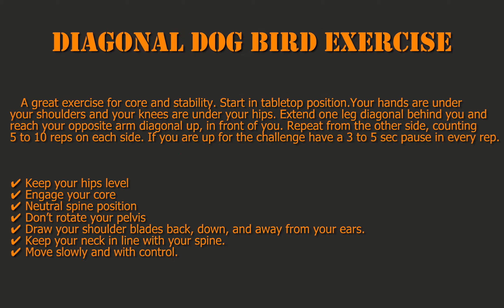Diagonal dog bird exercise (≈40s⏱️ Exercise Tutorial Series)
A great exercise for core and stability. Start out in a tabletop position. Your hands are under your shoulders and your knees are under your hips. Extend one leg diagonal behind you and reach your opposite arm diagonal up, in front of you. Repeat from the other side and continues 5 to 10 reps on each side. If you want more of a challenge have a 3 to 5 sec pause.

Keep your hips level
Engage your core
Neutral spine position
don’t rotate your pelvis
Draw your shoulder blades back, down, and away from your ears.
Keep your neck in line with your spine.
Move slowly and with control.

Model: Grigoris Dogas
Video & Edit: Angelos Mais